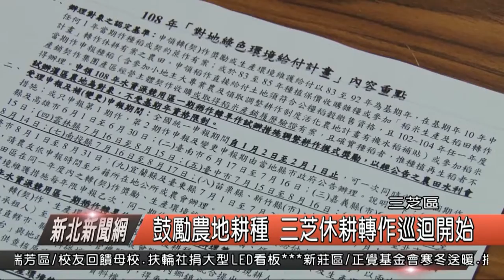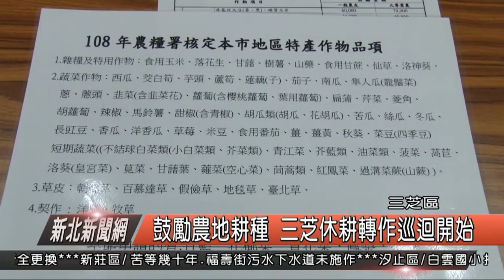鼓勵農地耕種 三芝休耕轉作巡迴開始